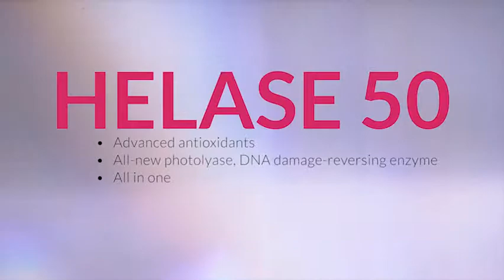Photolyase repairs broken DNA and dimers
Dr Bradley Wagemaker, head of Research & Development at Lamelle Research Laboratories explains environmental damage of skin, from preventable radical and oxidation damage, to the previously unfixable DNA damage. He introduces photolyase enzymes, which, for the first time ever, can fix broken DNA in human skin.